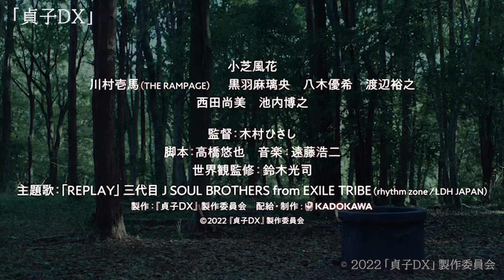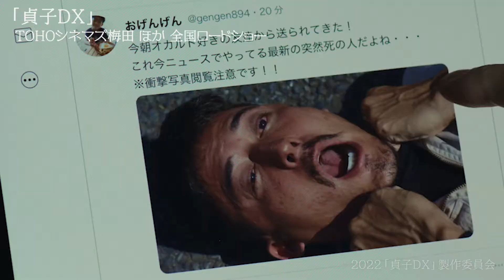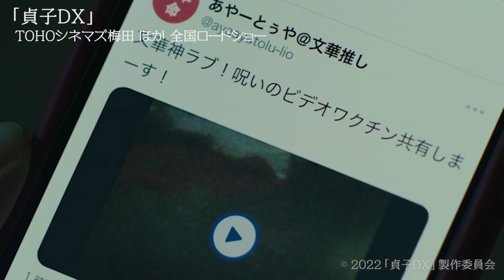【貞子DX】タイムリミットサスペンス！新「貞子」とは！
「貞子DX」10月28日(金)より、全国ロードショー
★ストーリー★ “呪いのビデオ”を⾒た⼈が24時間後に突然死するという事件が全国各地で発⽣。
IQ200の天才⼤学院⽣・⼀条⽂華（⼩芝⾵花）は、テレビ番組で共演した⼈気霊媒師のKenshin（池内博之）から事件の解明を挑まれる。呪いがSNSで拡散すれば人類滅亡と主張するKenshinに対し、「呪いなんてあり得ない」と断⾔する⽂華だったが、興味本位でビデオを⾒てしまった妹の双葉から⼀本の電話がかかってくる。
「お姉ちゃん助けて。あれからずっと⽩い服の⼈につけられてて……」
⽂華は「すべては科学的に説明できる」と、⾃称占い師の前⽥王司（川村壱⾺）、謎の協⼒者・感電ロイド（⿊⽻⿇璃央）とともに、‹呪いの⽅程式›を解明すべく奔⾛する。
しかし24時間のタイムリミットが迫る中、仮説は次々と打ち砕かれ――。

小芝風花 川村壱馬(THE RAMPAGE) 黒羽麻璃央 八木優希 渡辺裕之 西田尚美 池内博之 監督:木村ひさし 脚本:高橋悠也 音楽:遠藤浩二 世界観監修:鈴木光司 主題歌:「REPLAY」三代目 J SOUL BROTHERS from EXILE TRIBE (rhythm zone | LDH JAPAN) 製作:堀内大示 小川悦司 五十嵐淳之 井上計介 田野口希 企画:椿宜和 プロデューサー:今安玲子 千綿英久 協力プロデューサー:二木大介 二宮直彦 撮影:葛西誉仁 照明:鈴木康介 録音:仲山一也 美術:髙橋達也 装飾:佐藤孝之 安藤千穂 スクリプター:河野ひでみ 編集:富永孝 VFXスーパーバイザー:朝倉怜 選曲:稲川壮 音響効果:大塚智子 スタイリスト:望月恵 ヘアメイク:内城千栄子 助監督:成瀬朋一 日髙貴士 製作担当:白石治 宣伝プロデューサー:梶原真理 益田和佳 製作:『貞子DX』製作委員会 配給・制作: KADOKAWA © 2022『貞子DX』製作委員会"

小芝風花 川村壱馬(THE RAMPAGE) 黒羽麻璃央 八木優希 渡辺裕之 西田尚美 池内博之

★監督:木村ひさし
★脚本:高橋悠也
★世界観監修:鈴木光司
★主題歌:「REPLAY」三代目 J SOUL BROTHERS from EXILE TRIBE (rhythm zone | LDH JAPAN)
★製作:堀内大示 小川悦司 五十嵐淳之 井上計介 田野口希
★企画:椿宜和
★プロデューサー:今安玲子 千綿英久
★協力プロデューサー:二木大介 二宮直彦
★撮影:葛西誉仁 照明:鈴木康介
★録音:仲山一也
★美術:髙橋達也
★装飾:佐藤孝之 安藤千穂
★スクリプター:河野ひでみ
★編集:富永孝
★VFXスーパーバイザー:朝倉怜
★選曲:稲川壮
★音響効果:大塚智子
★スタイリスト:望月恵
★ヘアメイク:内城千栄子
★助監督:成瀬朋一 日髙貴士
★製作担当:白石治
★宣伝プロデューサー:梶原真理 益田和佳
★製作:『貞子DX』製作委員会

★「映画館に行こう / la Cinematic」をご覧いただき、ありがとうございます！
新作映画レビューのYouTubeチャンネルです。

映画のことが、私より大好きな方もたくさんいらっしゃると思います。
（私も負けませんけど笑）
が、このチャンネルで、劇場での感動を、伝えていきたい。

映画は人生を変えるきっかけになることがある。
映画から知らない世界を教えてもらったり、、落ち込んでいる時に希望がみえたり…。

『喜び』や『勇気』や『夢』など、あなたの心にヒビが入るような作品をご紹介します。

映画のみどころ、今までにお会いした監督や俳優の皆さんのエピソードも含め
映画の楽しさもお届けしていきます。
これから見る作品の参考にしてください。

映画会社の皆さんからいただく予告映像や写真も、このチャンネルを盛りあげてくれます！
（いつも、ご提供ありがとうございます！）

新作映画を楽しんでいただける番組にしていきますので

津田なおみ / シネマナビゲーター
甲南女子大学講師
神戸新聞「兵庫舞台の名画」銀幕かわらばん 特別編 にて執筆掲載中